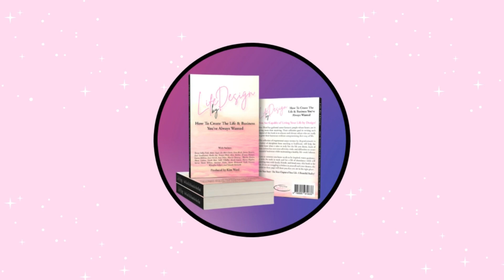Life By Design Laura Ribbins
Laura Ribbins, a proud single mum,  living in the Cayman Islands

Renowned international fitness and aquatic instructor as well as baby swim training specialist

She has a True passion for encouraging others to be the best version of themselves through her One on one or group Reset programs

Laura loves to support others as they go through their journey of complete wellness, making their program fun and created specifically for each clients needs

Laura’s aim is to not just get them started but to provide support through each step of the way

Her magic is matching peoples personality so they can create their own self driven powers

Laura’s always looking for the silver lining in in every situation and is hoping to instill that in others.
Her mission is to help you get started on your wellness journey with a 15 min coaching call to get you out of that RUT

Life By Design is a compilation book produced by Kim Ward:

Kim Ward is a global NLP Practitioner, coach-consultant, trainer and speaker. She helps driven entrepreneurs kick ass and find their fire so that they no longer feel defeated and make decisions that move them closer to their goals instead of sleepwalking through their day.